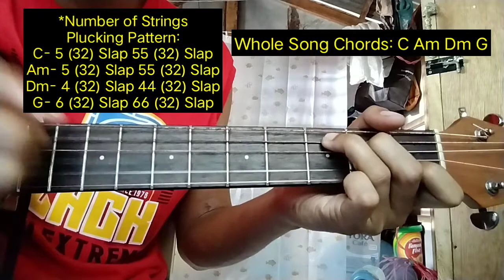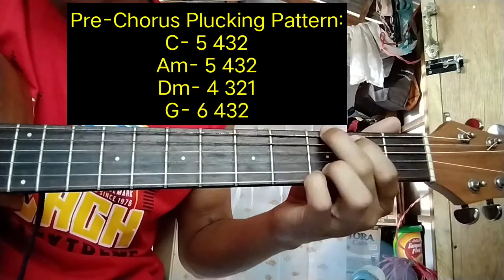AT MY WORST 💞 -Pink Sweats | Plucking Tutorial 😍